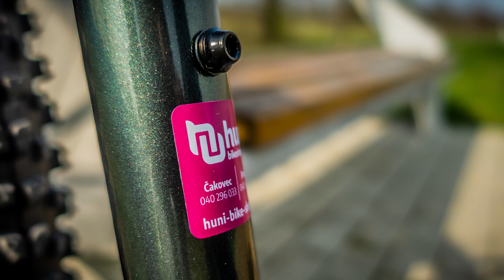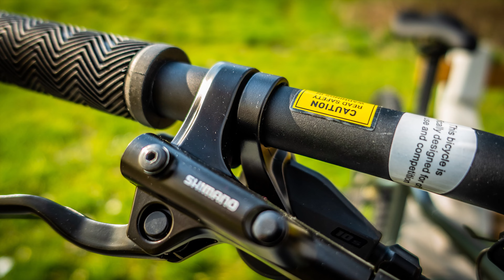Giant Talon E+ električni MTB bicikl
Giant Talon E+ 1 29 električni MTB bicikl

🔵 Vrsta bicikla: MTB hardtail
🔵 Materijal rame: aluminij
🔵 Proizvođač vilice: SR Suntour
🔵 Veličina kotača: 29"
🔵 Proizvođač motora: Yamaha
🔵 Kapacitet baterije: 500 Wh
🔵 Ekran: Yamaha Side Switch 1.7" LCD
🔵 Punjač: 4A
🔵 Stražnji mjenjači brzina: Deore
🔵 Broj brzina: 12
🔵 Kočnice: hidraulične disk kočnice
🔵 Proizvođač kočnica: Tektro
🔵 Proizvođač kotača: Giant
🔵 Gume: Maxxis

Biciklicikl dolazi s dvije godine garancije, besplatnim napravljenim nultim servisom, potpuno sklopljen besplatno na Vašu adresu u roku od dva radna dana po primitku uplate (osim nekih otoka i modela po narudžbi). Podržani su svi oblici plaćanja do maksimalno 24 rate bez naknada i kamata.